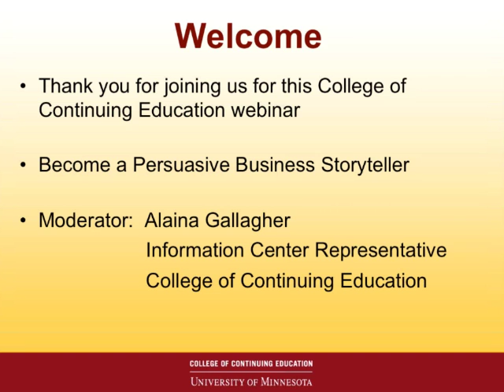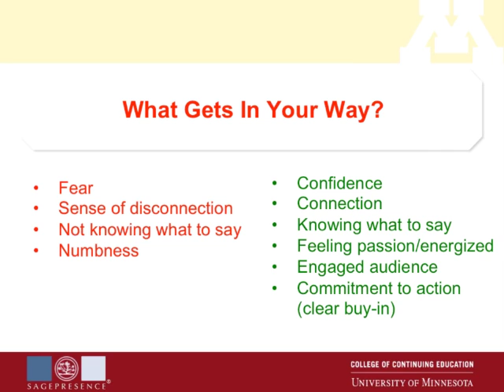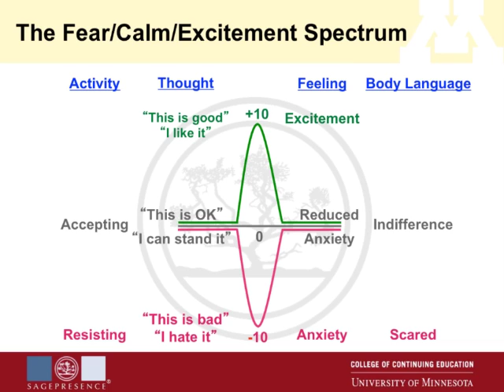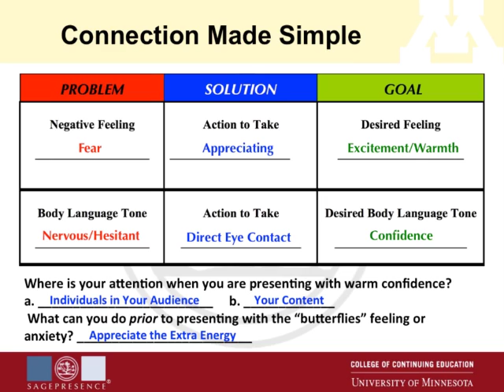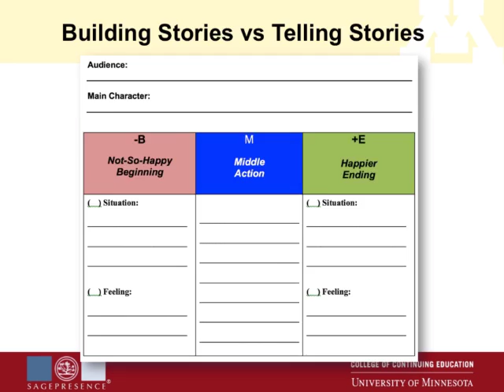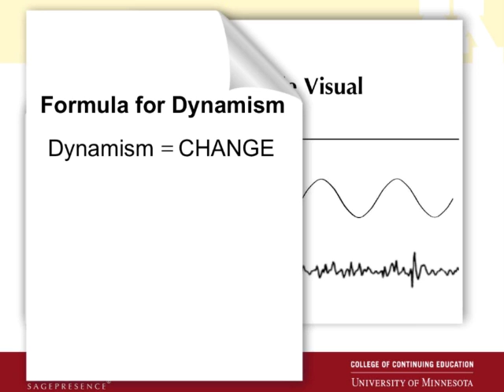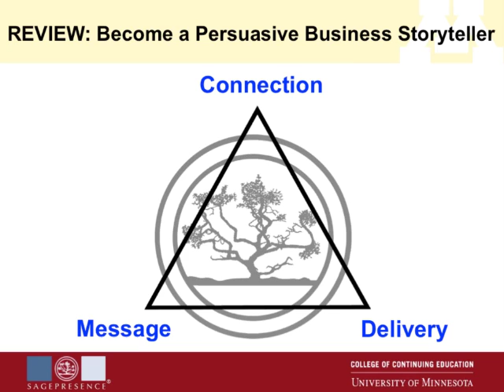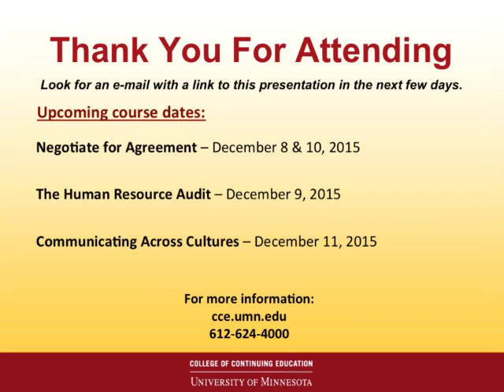Webinar: Become a Persuasive Business Storyteller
University of Minnesota Webinar Rebroadcast: Become a Persuasive Business Storyteller. If you've ever led a presentation or delivered a speech, you've assumed the role of communicator and storyteller. But do you have the skills to meet your audience's expectations and compel their imagination?